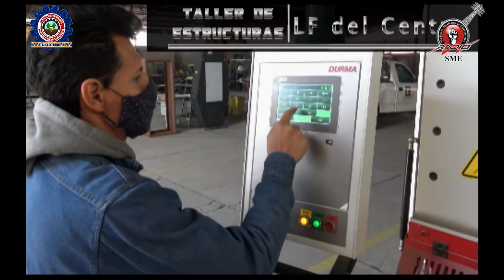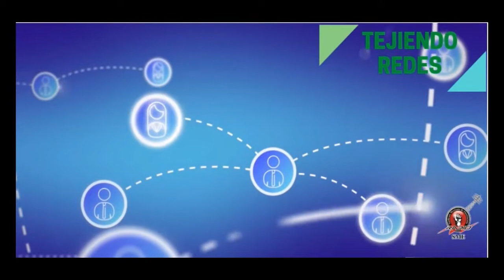Tejiendo Redes 18 febrero 2022